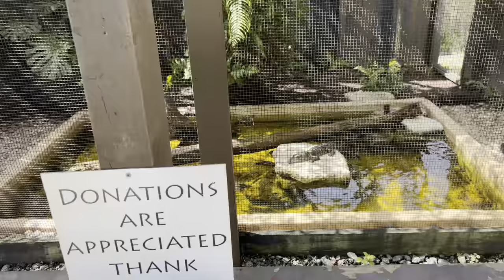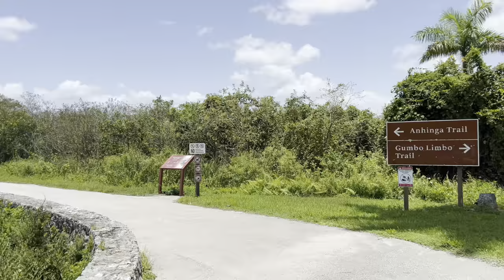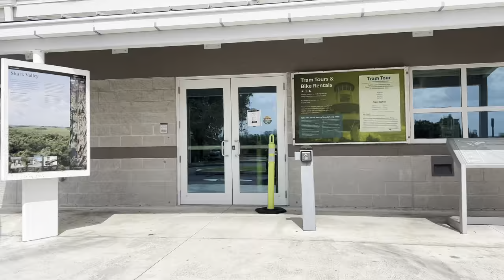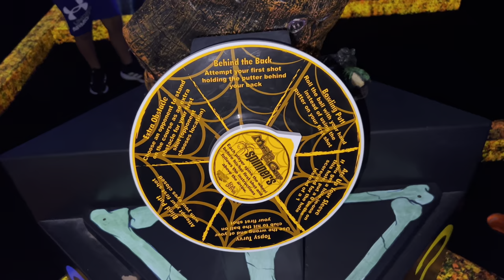Top Things To Do in The Everglades / South Florida ￼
Welcome back to Day 2 of our epic South Florida adventures! Buckle up as we embark on a thrilling journey that promises excitement at every turn. Our day begins with an adrenaline-pumping airboat ride, where we'll skim across the iconic Everglades in Sawgrass Recreation Park, encountering fascinating wildlife and breathtaking landscapes.

After an immersive encounter with nature, we head to the heart of the Everglades, exploring its wonders up close and personal. From unique flora to elusive fauna, we'll capture every awe-inspiring moment in this mesmerizing ecosystem.

We also take the opportunity to visit the world famous “Robert Is Here” Fruit Stand where you’ll witness an incredible array of exotic fruits and mouthwatering tropical treats. From juicy mangoes to succulent mamey sapotes and everything in between, we’ll explore the vibrant colors and flavors that make this fruit stand a true paradise for fruit lovers.

But that's not all! We'll indulge our playful side and beat the Florida heat with an indoor mini-golf challenge. Get ready for some friendly competition and laughs as we navigate through fun black-lit neon courses, adding a touch of fun to our adventure-filled day.

From hidden gems to unexpected surprises, we'll take you along for a whirlwind of exploration and discovery. With every step, we'll uncover the magic and charm that South Florida has to offer.

Join us as we create memories, share laughter, and embrace the spirit of adventure. Get ready to experience the thrill of Day 2 in South Florida - you won't want to miss a moment! 🌴🐊⛳️🌞

Wanna send me snacks? I’ll make a video trying them and give you a shout out ! Just send them to:
Hoosier Daddy